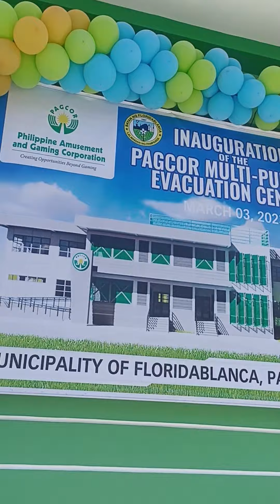Inauguration of PAGCOR Multi-Purpose & Evacuation Center, Floridablanca, Pampanga